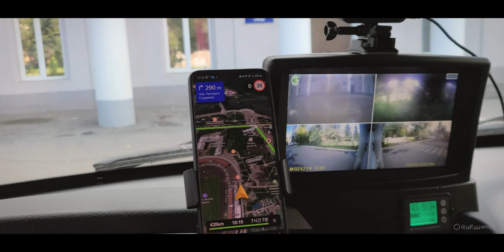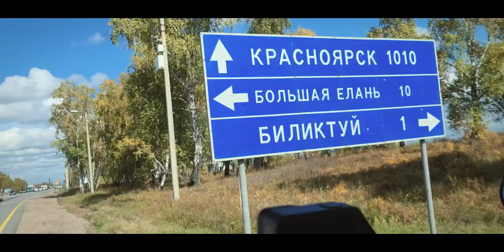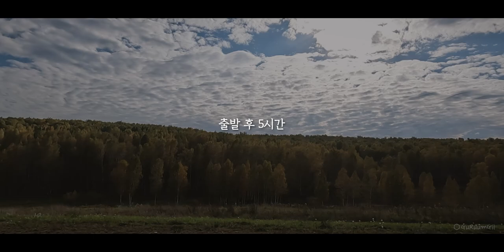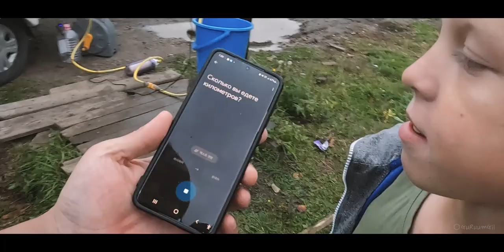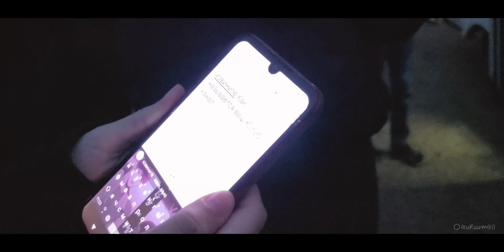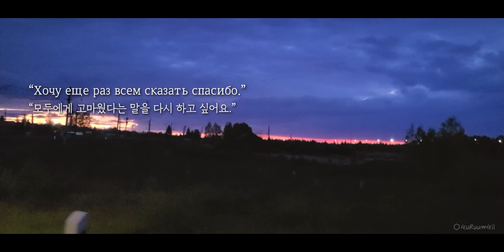놀라운 일이 벌어졌다! 서 시베리아로 가는 길 아이들에게 둘러싸여 생긴 일 [캠핑카 세계여행, 유라시아 #9]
유라시아 횡단을 위한 필수코스, 러시아 횡단! 이제 1/3이 끝나고 서 시베리아로 향한다. 그곳으로 가는 길에도 여행의 즐거움이 기다리고 있었다. 음... 이게 여행이지!

(이 영상은 9월 중순에 촬영된 영상입니다. 러시아 횡단여행의 기록: 이르쿠츠크에서 크라스노야르스크 가는 길, 셰버타(Шеберта, Sheberta)라는 작은 마을, 그 작은 마을의 착한 아이들. 기리우, 지먼, 안톤, 막심, 안길리나 / This video was filmed in mid-September. Records of travel across Russia: The road from Irkutsk to Krasnoyarsk, A small village called Sheberta(Шеберта), and the good children in that small village. Giriu, Jimon , Anton, Maxim, Angilina)